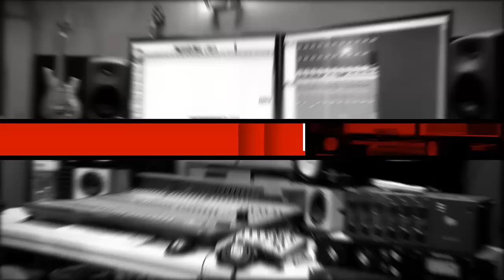Ork. Kontinental - Hip-Hop tallava | Muzikata e religia 26.12.2015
Bugarashar Media Group ltd
гр. София ул. Станислав Доспевски 101
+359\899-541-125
Bugarashar.com